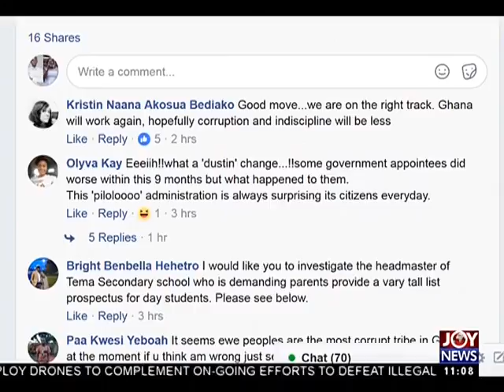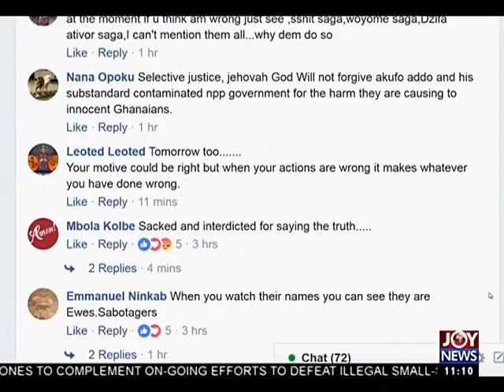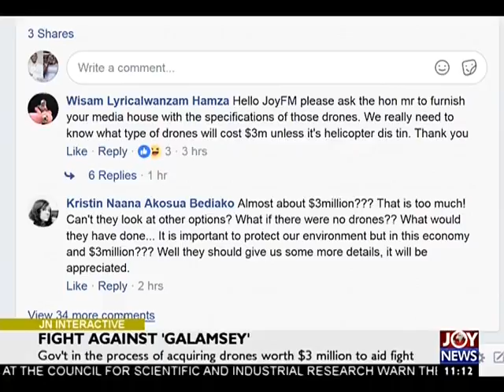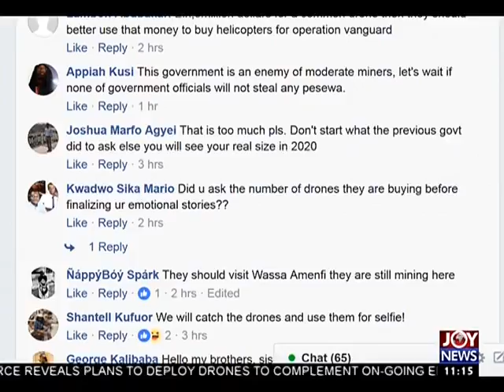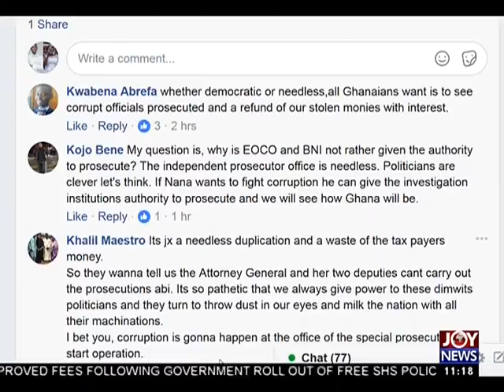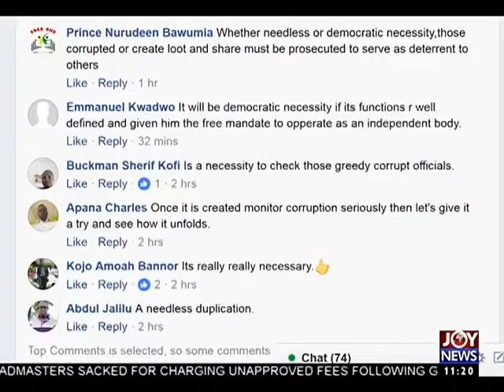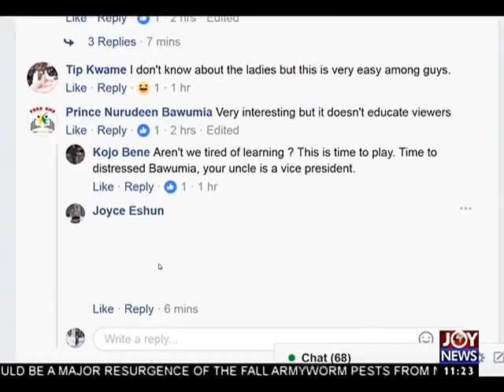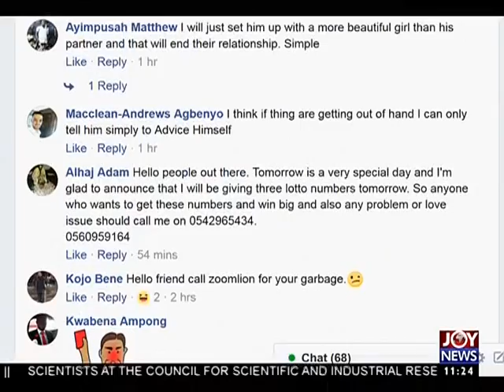Fight Against 'Galamsey' - Joy News Interactive (15-9-17)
Fight Against 'Galamsey'